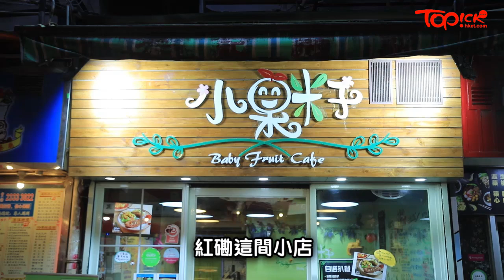【TOPick專訪】紅磡平民食店靠街坊支持捱過結業危機 80後店主：不能樣樣以賺錢行先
紅磡1間小店，2年前由3位年輕人創辦。開業不久，其中一個股東忽然退股，令小店陷入結業危機。幸好，小店得到街坊寫信及簽名支持，決定繼續經營下去，最終生意更愈做愈好，還計劃開分店。